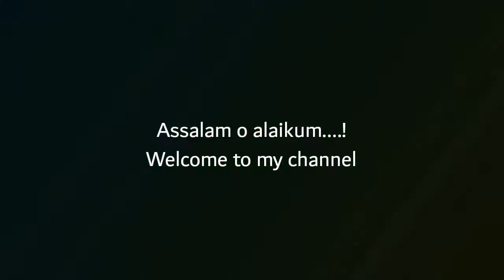Snow falling (Haram e Imam Raza A S)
*🌷 اَللَّهُمَّ 🌿*
     *🌿 صَلِّ 🌷*
         *🌷  عَلَی 🌿*
            *🌿  مُحَمَّدٍ 🌷*
                  *🌷  وَآلِ 🌿*
                      *🌿  مُحَمَّدٍ🌷*
                         *🌷  وَعَجِّل🌿*
                              *🌿 فَرَجَهُم 🌷*